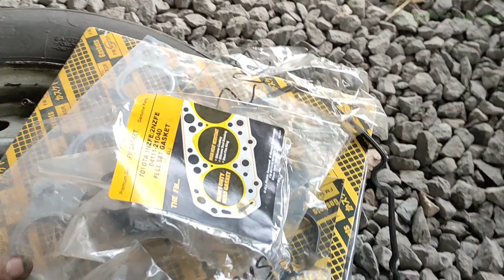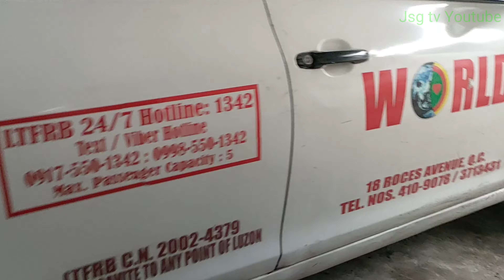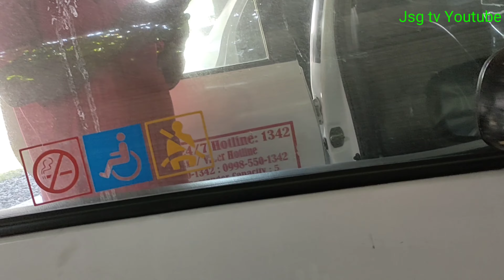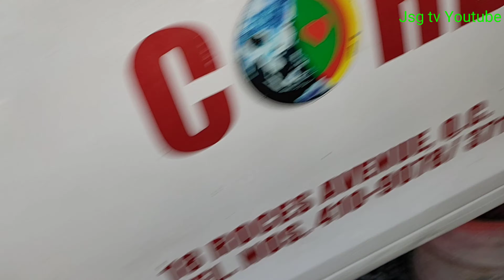install engine overhaul-EP65